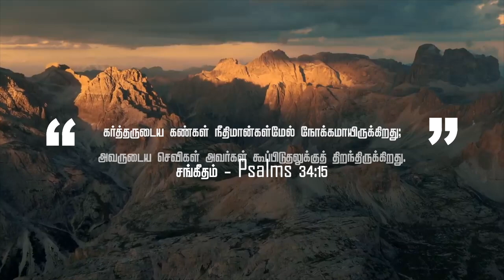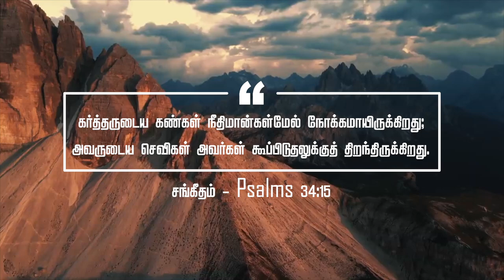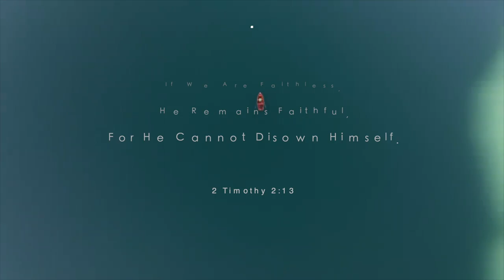PROMISE WORD FOR THE MONTH OF DECEMBER 2022 | REV.R.PRABHU